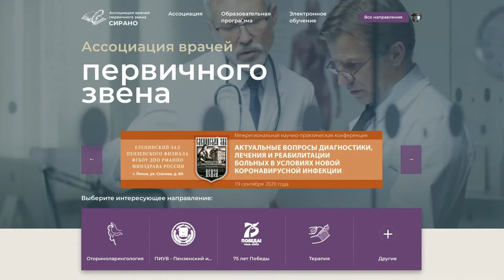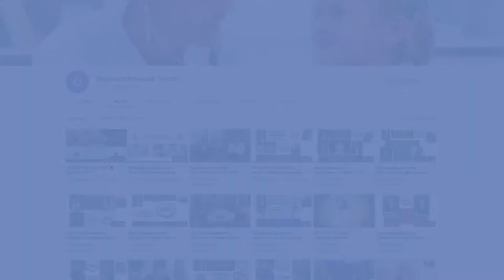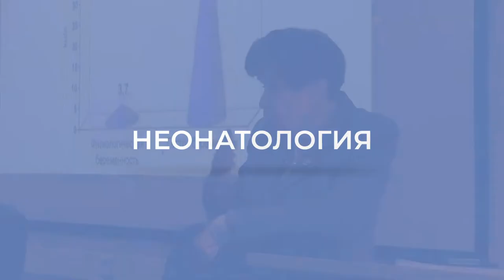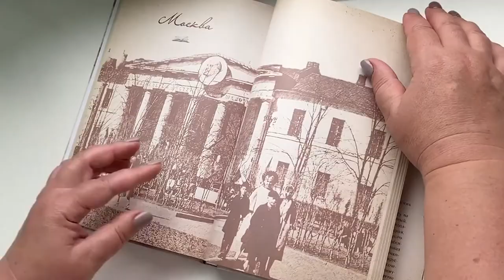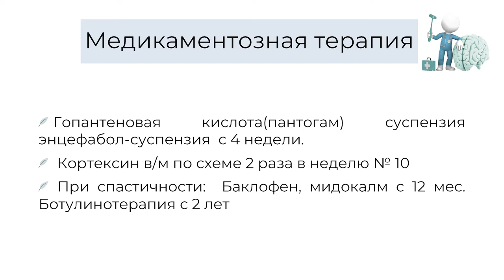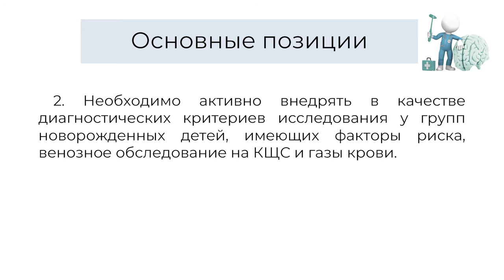27.09.2020 18:30 «Неврология для педиатров»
Двигательные расстройства детей раннего возраста .Часть 3.